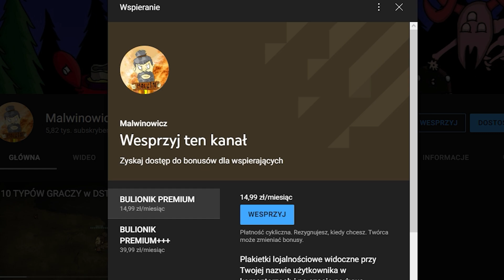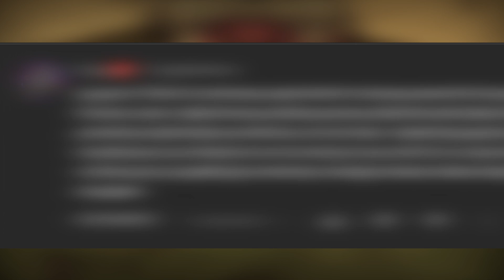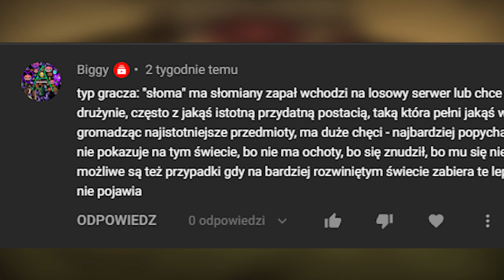TYPY GRACZY w DST 3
Rozwiń opis :}